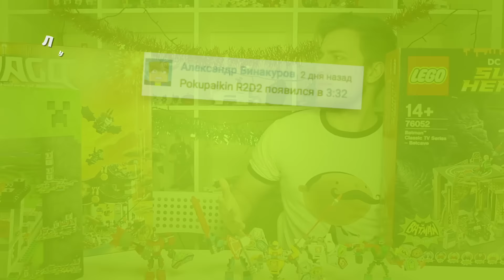LEGO NEXO Knights 2017: все боевые доспехи рыцарей + обзор комбо-сил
Обзор 5 небольших наборов Лего Нексо Найтс 2017 года. Battle Suits это продолжение истории про доблестных рыцарей, которые сражаются против Джестро, который стал в новом сезоне еще сильнее. Вы можете установить приложение Мерлок 2.0 и сканировать щиты или комбо-силы, прямо смотря наши обзоры. Ниже список конструкторов из видео:
Lego Nexo Knights 70365 Боевые доспехи Акселя
70363 Боевые доспехи Мэйси
70366 Боевые доспехи Ланса
70362 Боевые доспехи Клэя
70364 Боевые доспехи Аарона